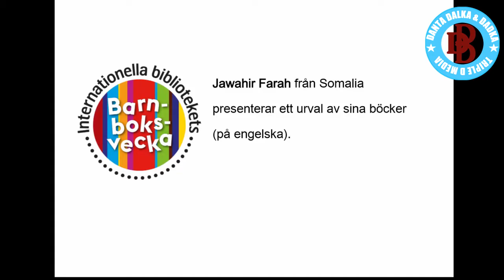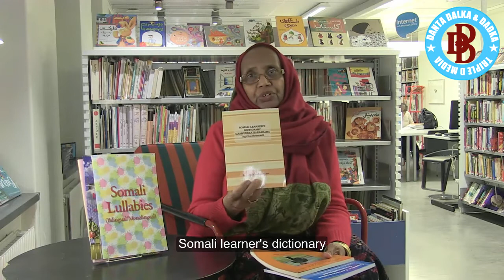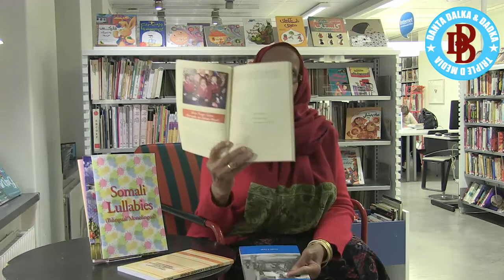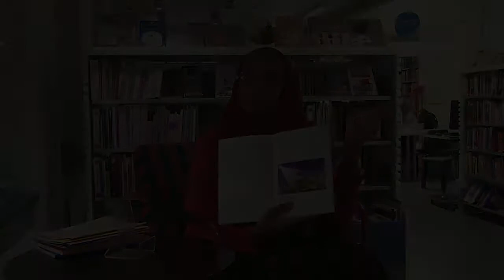Jawahir A Farah on her books for children